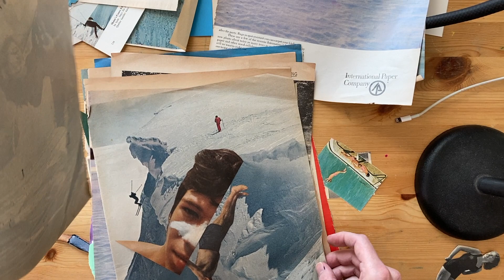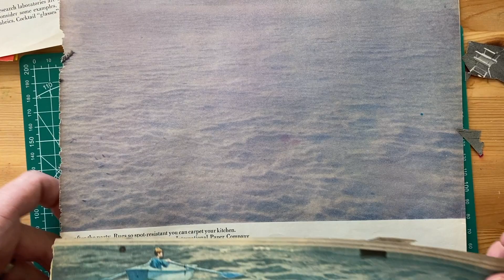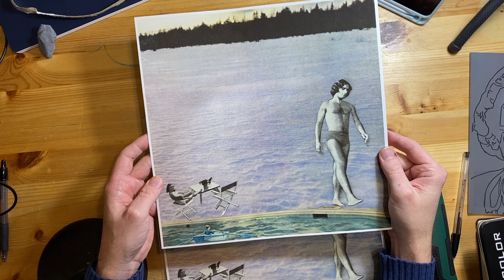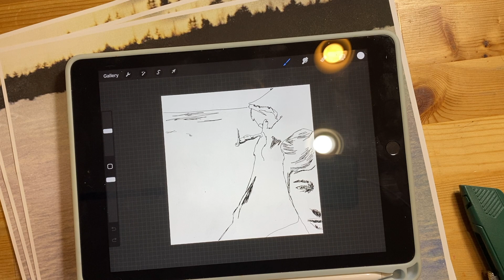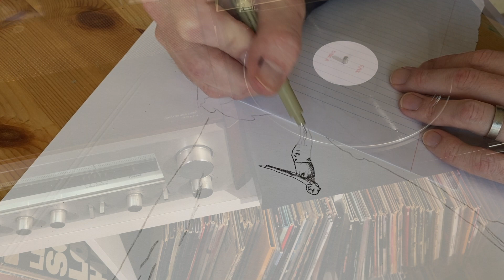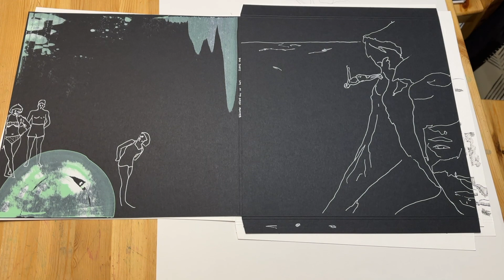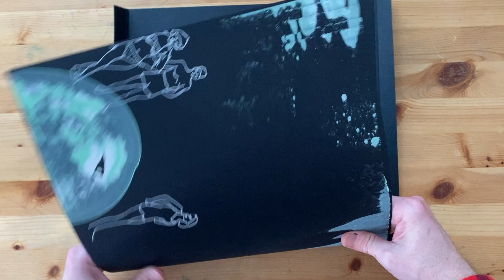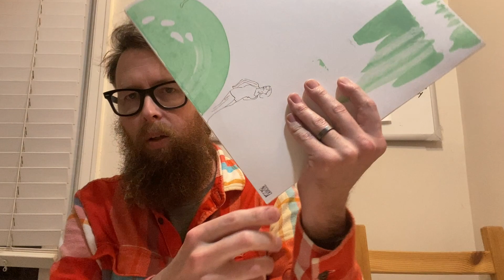I Got a Record Pressed!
Thanks to Red Spade Records, I got my music pressed onto vinyl! I had Robyn at Red Spade do a small run of five lathe cut records of a live album that I put out in 2020. This video goes pretty deep into the process. It’s mostly about making the artwork by hand and there’s lots of chatting. It is very long. Feel free to let me know if you have questions!

Thanks to James from Jumper Kimmons for getting the ball rolling on this project.
Thanks to Robyn at Red Spade Records for making the lathe cut.

Links!

Middle Press (LP Jackets):

0:00 A very, very long intro
6:13 An update on the shipment
6:35 Designing/collaging an insert
8:25 Unboxing the blank jackets
10:34 Unboxing the prints
11:08 Plans for the album cover
12:52 Quick printing snafu update
13:26 The records arrive
14:24 Testing out the album
15:14 Drawing the covers
17:03 Talking album cover layout process
18:33 Some assembly required/Reprints arrive/Handwriting liner notes
19:22 Finishing touches
19:40 Final thoughts
23:01 Tomorrow, Hesitate
23:46 Outro